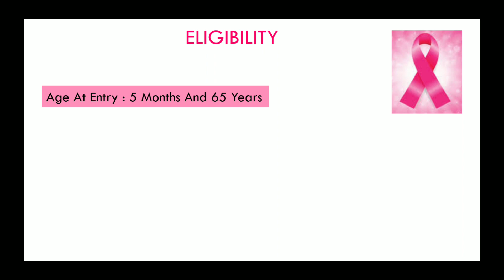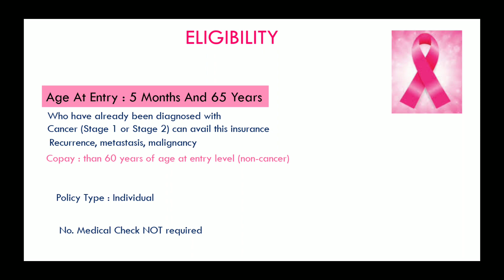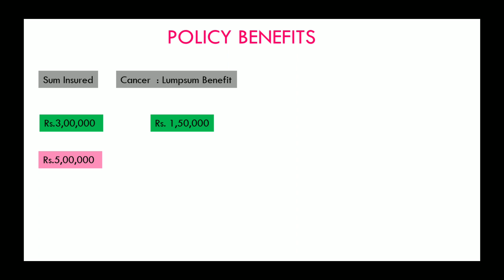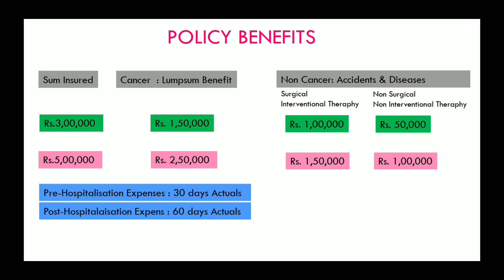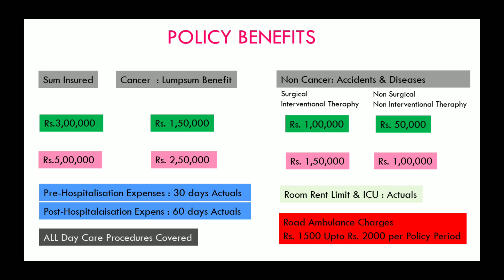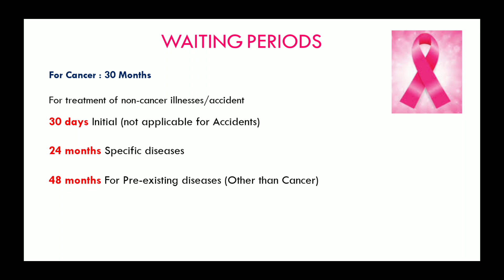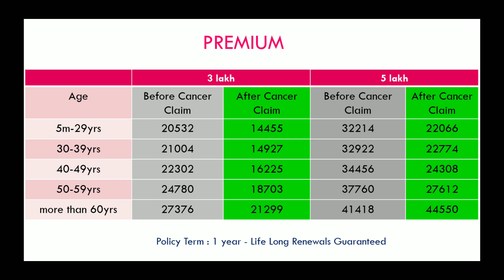Star Health Cancer Care Gold Health Insurance Policy In Telugu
Star Cancer Care Gold is a pilot product which provides cover for recurrence, metastasis, and / or a second malignancy unrelated to first cancer.
Also provides indemnity coverage for medical expenses incurred other than Cancer and Cancer related ailment